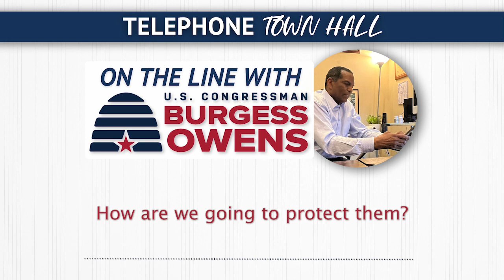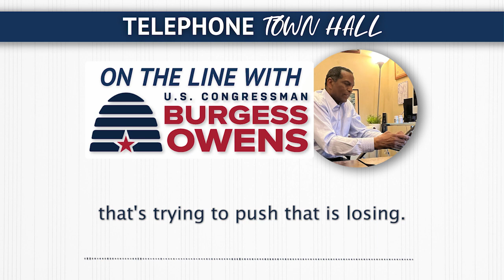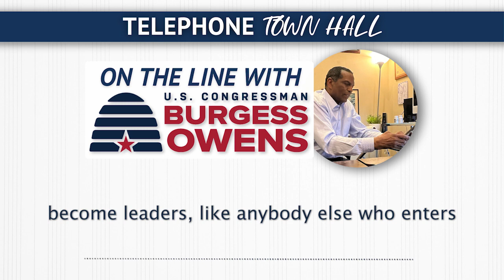OWENS: Title IX Is Under Attack